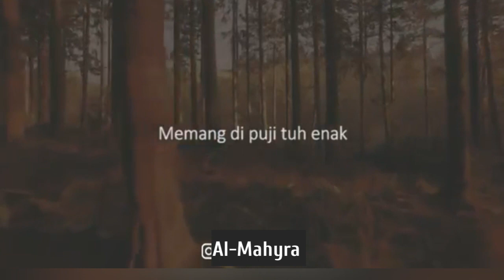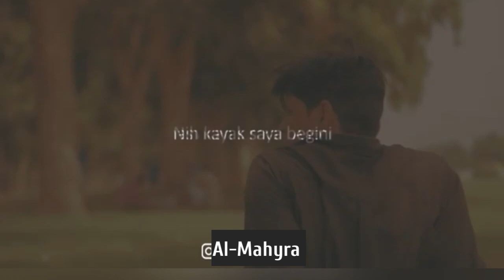Penikmat Pujian | KH. Aa Gym